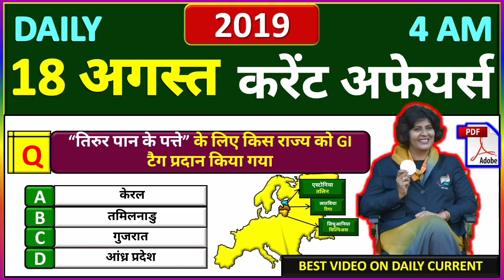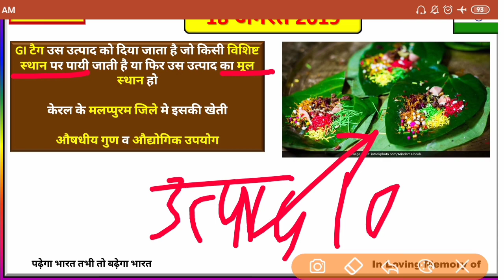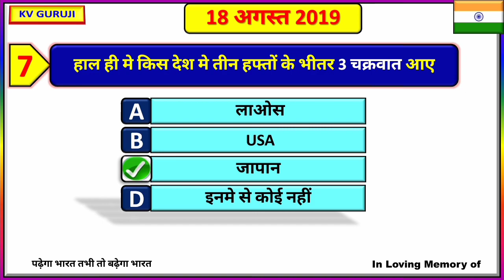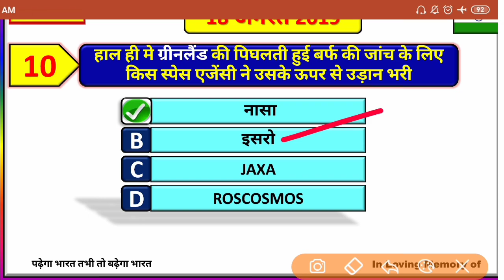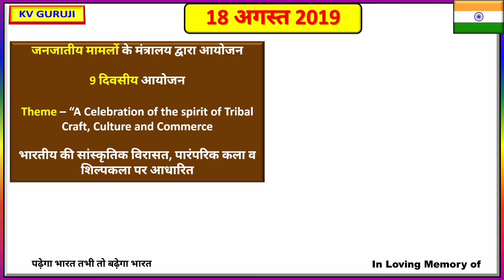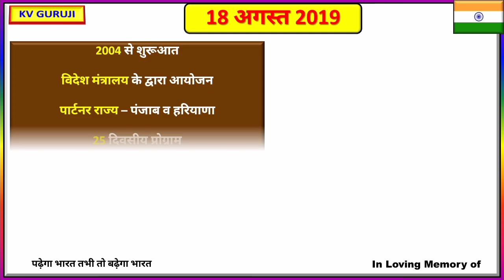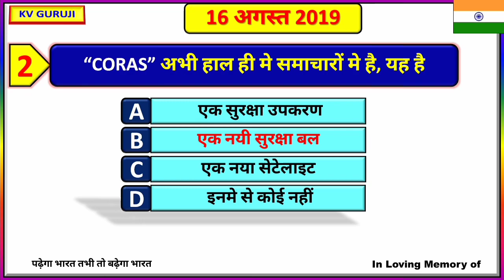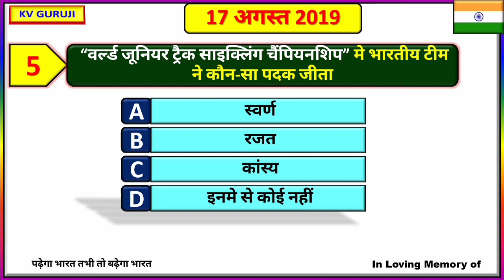18 August daily current affairs gk in hindi 2019|करेंट अफेयर्स for yt study, gk track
1 August current affairs
2 august current affairs
3 august current affairs
4 august current affairs
5 august current affairs
6 august current affairs
7 august current affairs
8 august current affairs
8  august current affairs
9 august current affairs
10 august current affairs
11 august current affairs
12 august current affairs
13 august current affairs
14 august current affairs
15 august current affairs
16 august current affairs
17 august current affairs
18 august current affairs
19 august current affairs
20 august current affairs
21 august current affairs
22 august current affairs
23 august current affairs
24 august current affairs
25 august current affairs
26 august current affairs
27 august current affairs
28 august current affairs
29 august current affairs
30 august current affairs